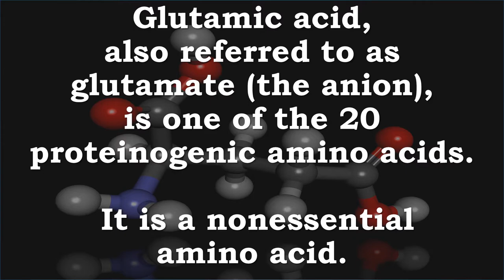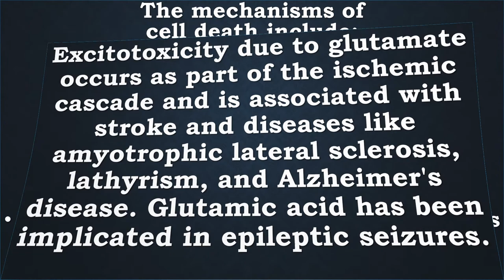Glutamate, Glutamic Acid | Excitatory Neurotransmitter, Cellular Metabolism, Detoxifies Ammonia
Recommendations -
Glutamate and Addiction (Contemporary Clinical Neuroscience) 2002nd Edition
In Glutamate and Addiction, world-renowned scientific experts critically review all of the evidence for the role of glutamatergic systems in opiate, stimulant, and alcohol addiction. Using a variety of pharmacological, biochemical, genetic, and brain imaging techniques, these investigators show precisely how glutamate affects such addictions and how modifying certain elements of the glutamatergic system appear to alleviate particular components of addiction. Their survey takes in both clinical approaches using medications that influence glutamate and cutting-edge preclinical approaches that manipulate specific subtypes of glutamate receptors or specific substrates of the "glutamate cascade" to determine their roles in various addictive states.

The Glutamate Receptors (The Receptors) 2008th Edition
Glutamate receptors are critically important for normal brain function. The preceding decade has seen remarkable advances in our understanding of the physiological function and molecular structure of these proteins. The Glutamate Receptors provides an expansive review of the field with a topical update to two excellent books - The Ionotropic Glutamate Receptors and The Metabotropic Glutamate Receptors. An exciting primer to the study of glutamate receptors and their central role in neurotransmission, The Glutamate Receptors covers the extraordinary research and significant developments in the decade since the previous books were published and gives a snapshot of how prominent scientists look to the future of research in the field. Both insightful and comprehensive, The Glutamate Receptors provides an invaluable reference to students and scientists on nearly every aspect of glutamate receptor structure and function.

Bulksupplements Pure L-Glutamic Acid Powder (100 grams)
100% pure powder. No fillers.
Lab tested for verification & guaranteed purity
Important amino acid
Helps healthy brain function
"Umami" food seasoning

Dr. Clark Glutamic Acid Powder, 1/2 cup
Glutamic Acid is a nonessential amino acid, meaning the body is capable of making it naturally in optimum circumstances. In addition to aiding digestion by increasing your stomach’s acidity, Glutamic Acid has many additional benefits unrelated to digestion. Research indicates that Glutamic Acid fuels brain function, and can attach itself to nitrogen atoms. This may help to support the natural cleansing of ammonia from the body. Glutamic Acid is crucial for proper cell function. It serves as an important neurotransmitter in the brain and is involved in both the learning and memory process.*

Glutamic acid, also referred to as glutamate (the anion), is one of the 20 proteinogenic amino acids.
 It is a nonessential amino acid.

Glutamic Acid is classified as an excitatory neurotransmitter because it increases neuron activity in the brain and central nervous system.
Glutamate is the most abundant fast excitatory neurotransmitter in the mammalian nervous system.

Glutamate is a key molecule in cellular metabolism.
Glutamic Acid detoxifies ammonia by robbing it of nitrogen atoms, in the process creating the amino acid Glutamine.

Nerve impulses trigger release of glutamate from the pre-synaptic cell.
Because of its role in synaptic plasticity, it is believed that glutamic acid is involved in cognitive functions like learning and memory in the brain.

Glutamate transporters are found in neuronal and glial membranes.
They rapidly remove glutamate from the extracellular space.
In brain injury or disease, they can work in reverse and excess glutamate can accumulate outside cells. This process causes calcium ions to enter cells via NMDA receptor channels, leading to neuronal damage and eventual cell death, and is called excitotoxicity.

Excitotoxicity due to glutamate occurs as part of the ischemic cascade and is associated with stroke and diseases like amyotrophic lateral sclerosis, lathyrism, and Alzheimer's disease. glutamic acid has been implicated in epileptic seizures.

The mechanisms of cell death include: * Damage to mitochondria from excessively high intracellular Ca2+. * Glu/Ca2+-mediated promotion of transcription factors for pro-apoptotic genes, or downregulation of transcription factors for anti-apoptotic genes

Glutamate, Glutamic Acid, Excitatory Neurotransmitter, Cellular Metabolism, Detoxifies Ammonia, Learning, Memory, Synaptic Plasticity, Cognitive Function, Excitotoxicity, Mitochondria, Ca2+